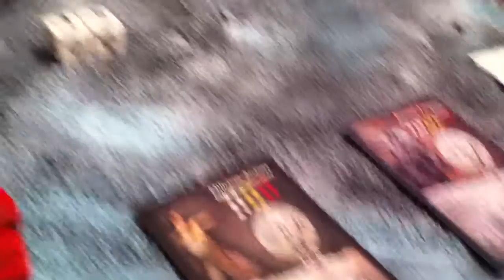Tir et jet de couvert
Explication d'un jet de couvert lors d'un tir pour le jeu de figurines Alkemy